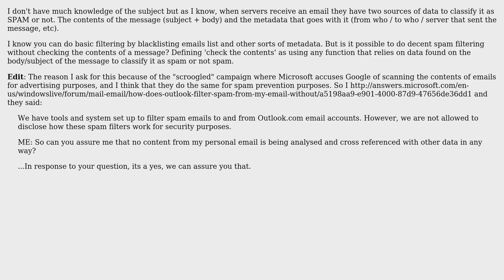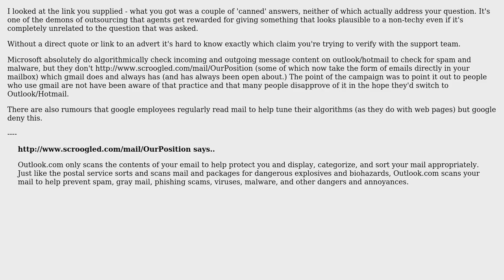Is it possible to do decent spam filtering without scanning the contents of emails?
Software Engineering: Is it possible to do decent spam filtering without scanning the contents of emails?

With thanks & praise to God, and with thanks to the many people who have made this project possible! | Content (except music & images) licensed under CC BY-SA | Music | Images & others | With thanks to user Terrel Shumway user Ramhound user Juan Enrique Munoz Zolotoochin user James Snell and the Stack Exchange Network Trademarks are property of their respective owners. You are responsible for your own actions.